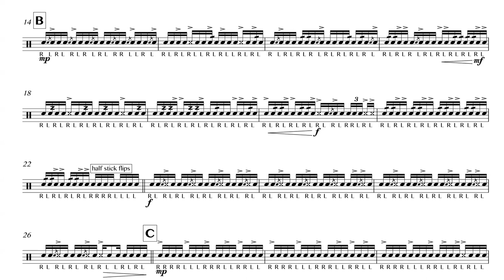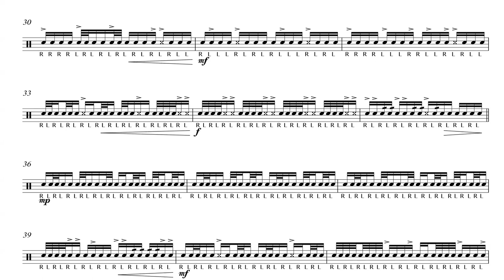Freaks & Drummers I (Wagon Ride) [FREE SNARE DRUM MUSIC]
"Imagine a horse-powered wagon full of eccentric entertainers traveling at high-speed from town to town. They play their jams for the locals and receive enough donations to keep on movin' on. They all have serious chops. You're not sure you can trust these guys..."

Pad Hands is a collection of comically advanced solos written between 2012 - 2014 for practice pad and play-along audio. These solos were written for you, the drummer, and not necessarily for an audience. While these can certainly be utilized in a performance setting, our intention was to create things that we thought were really fun to play.